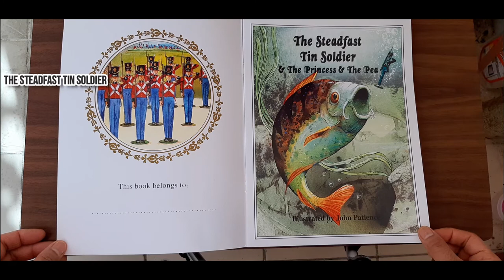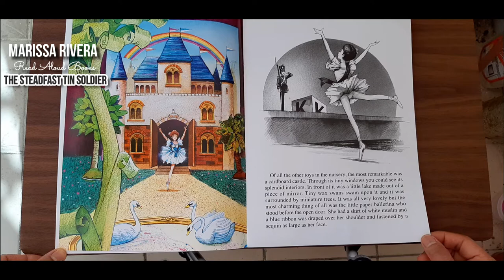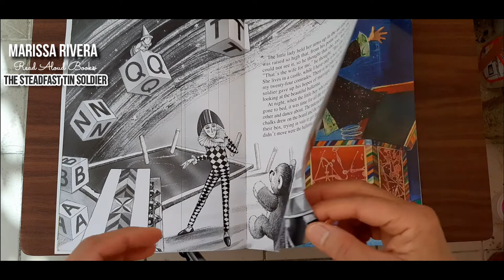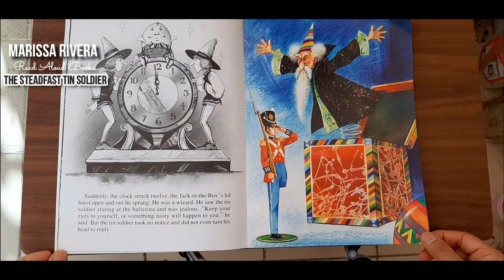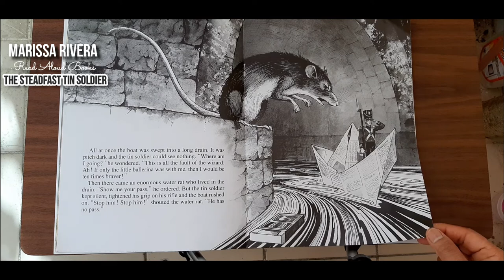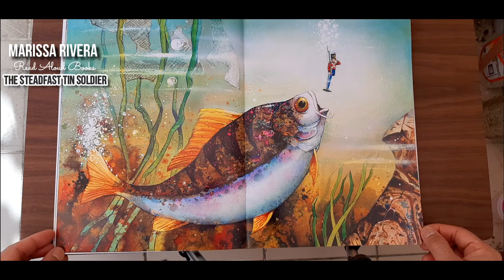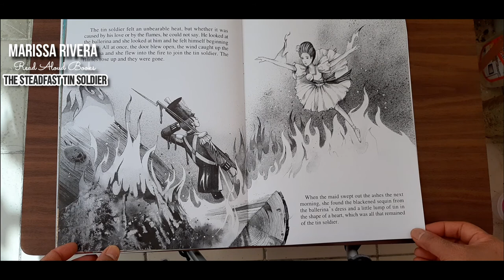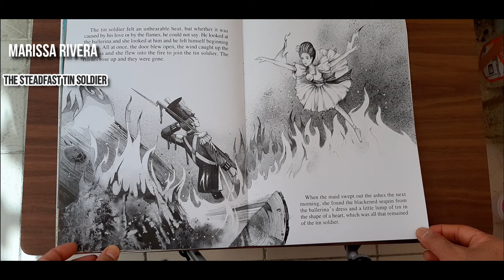THE STEADFAST TIN SOLDIER | READ ALOUD BOOK WITH ENGLISH SUBTITLES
THE STEADFAST TIN SOLDIER
Illustrated by John Patience